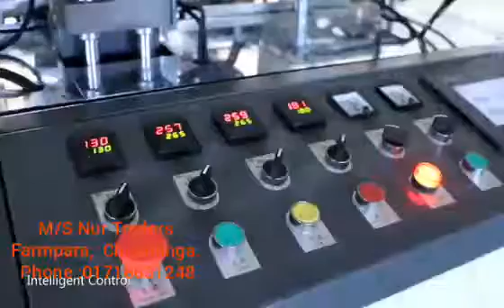Paper cup making machine in Bangladesh.